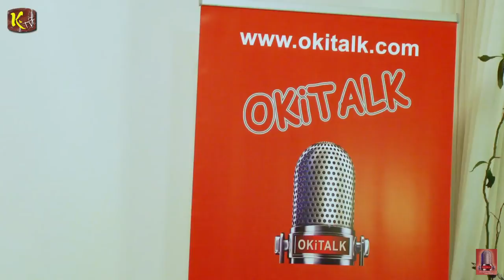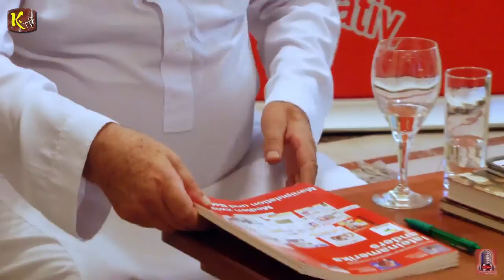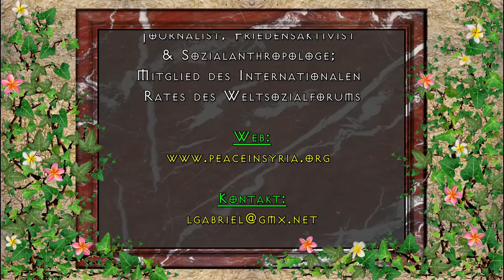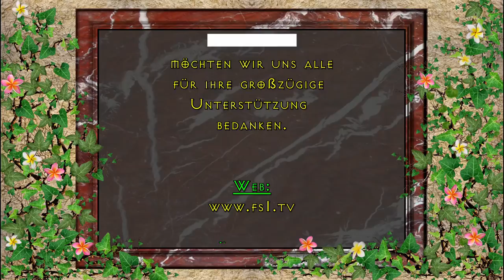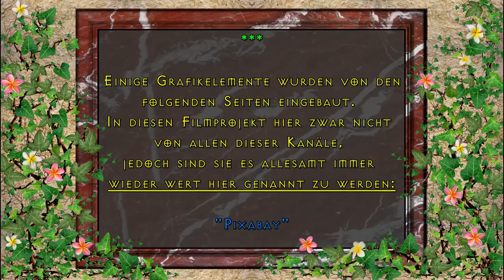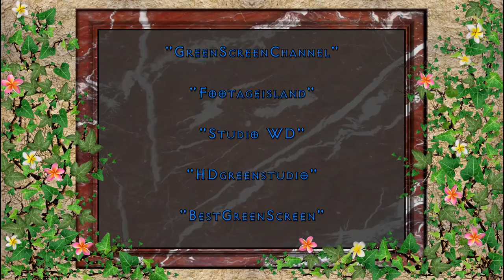Leo Gabriel - Friedenspolitik: die Rolle der Zivilgesellschaft. Vom 2. OKITALK Medien-Festival.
Leo Gabriel ist ein Journalist, Friedensaktivist und Sozialanthropologe; Mitglied des Internationalen Rates des Weltsozialforums.

Leo Gabriel, Sohn des Philosophen Leo Gabriel, stammt aus einem konservativen Elternhaus und studierte nach dem Besuch des Humanistischen Gymnasiums Rechts- und Staatswissenschaften in Wien und Sozialanthropologie in Paris bei Claude Lévi-Strauss, wo er den Mai 68 miterlebte. Nach seiner Promotion ging er nach Lateinamerika, wo er u.a. als Professor für Politikwissenschaft in Mexiko-Stadt tätig war und einige Zeit in Ivan Illichs Centro Intercultural de Documentación (CIDOC) in Cuernavaca verbrachte. 1975 gründete er mit Werner Hörtner und anderen die Informationsgruppe Lateinamerika (IGLA) mit dem Ziel, mit der Herausgabe der Zeitschrift Lateinamerika anders eine Gegenöffentlichkeit zur vorherrschenden Medienberichterstattung zu Lateinamerika aufzubauen. Im Mai 1979 hielt er sich in Nicaragua auf, wo er als Korrespondent für zahlreiche europäische Medien, unter anderem die taz und die Neue Zürcher Zeitung, arbeitete. Nach dem Sieg der Sandinisten gründete Gabriel zusammen mit holländischen und spanischen
Journalisten die alternative Nachrichtenagentur Agencia Periodística de Información Alternativa (APIA). Gabriel blieb bis zur Abwahl der Sandinisten 1990 Informant der österreichischen Nicaragua-Solidaritätsbewegung.

1985 bis 2005 war Leo Gabriel Leiter des „Ludwig-Boltzmann-Instituts für zeitgenössische Lateinamerikaforschung“ in den Räumen des Österreichischen Lateinamerika-Instituts in Wien.

2004 kandidierte er als Spitzenkandidat der LINKE Liste bei der Europawahl. Er ist Koordinator des Projekts LATAUTONOMY und Promotor des Weltsozialforums, des Europäischen Sozialforums sowie Mitinitiator des Austrian Social Forum.

Ein großer Dank an den Sprecher:

"Leo Gabriel"

"OKITALK Medien-Fetival"
bedanken wir uns bei:

"Klaus Glatzel"

von

Dank an unsere Gastgeberin im:

"Heidi´s Zauberpark"

"David Pauswek"

Kamera,
Grafik & Schnitt: